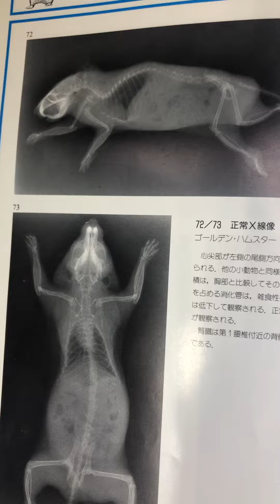③デグーのテンちゃんのレントゲン検査所見